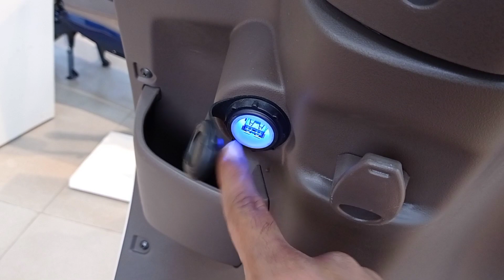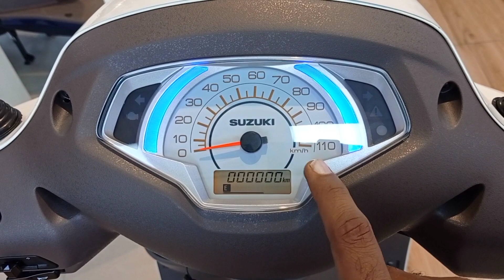2022 Suzuki Access 125 bs6 Hindi Review | On Road Price Mileage Features | Spl Edition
2022 Suzuki Access 125 bs6 Hindi Review | On Road Price Mileage Features | Spl Edition | access 125

Dosto Is Video Me Mene Suzuki Access 125 Bs6 Disc Brake CBS Special Edition  Ka Review Kiya Hai Jisme Mene Iske On Road Price Mileage New Features Ke Bare Me Bataya Hai I Hope Ye Video Apko Acha Lagega So Video Ko Like Aur Share Karen.

Brijwasi Suzuki
Address - 68 Maholi , Near UMA Motors
NH-2 Hiway Mathura Uttar Pradesh (281004)

Your Query -
suzuki access 125 bs6
suzuki access 125cc
access 125 bs6
access 125 special edition
access 125 bs6 price
access 125 disc brake
access 125cc
access 125 bs6 colour
access 125 125 white colour
access 125 bs6 review
suzuki access
access scooter
suzuki access 125 review
access 125 mileage test
suzuki access 125 bs6 2021
access 125 features
access 125 on road price
access 125 mileage
suzuki scooter